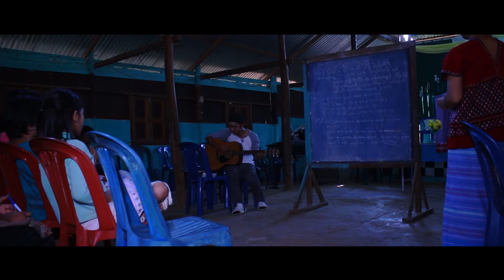Karen song Noble Youths By Ler Ka Paw Say And Hel Nay Say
Noble Youths is a group of young people from Noble Park, Melbourne (Australia).